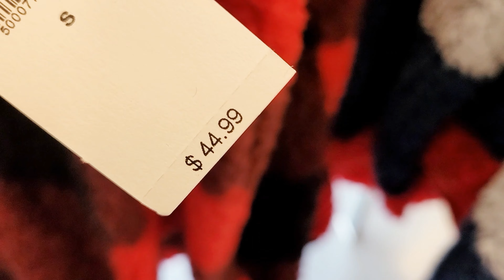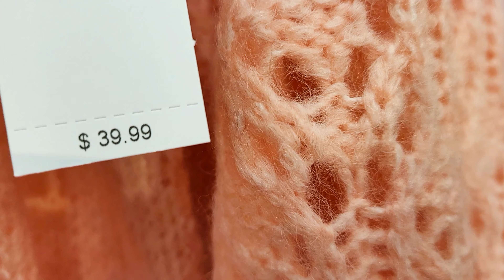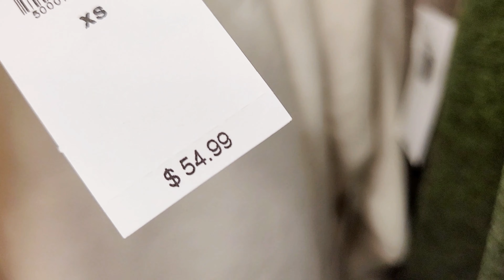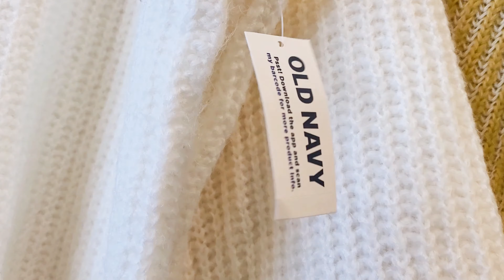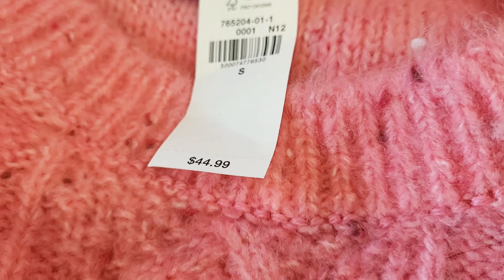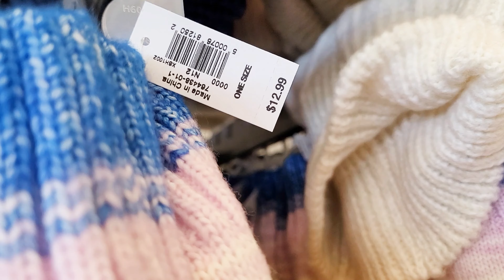OLD NAVY CHRISTMAS HOLIDAY OUTFITS WOMEN CLOTHING SHOP WITH ME 2021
Shop with me at Old Navy for new women's clothing, Christmas holiday outfits, pajamas,  winter coats, jeans, boots, shoes and more!